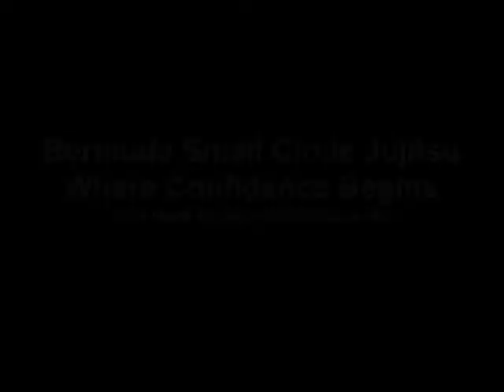Karate in Bermuda - Bermuda Small Circle Jujitsu Leadership Academy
- Children Learning Life Skills, Leadership, Self Esteem, Respect, Confidence, Motivation